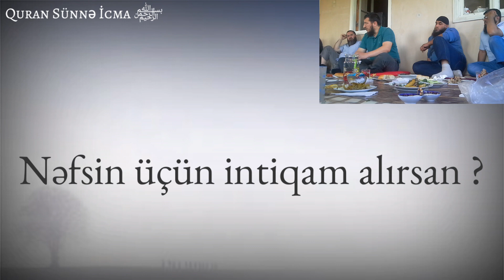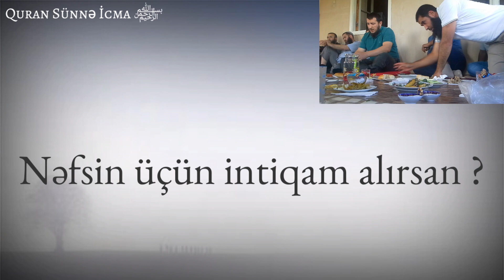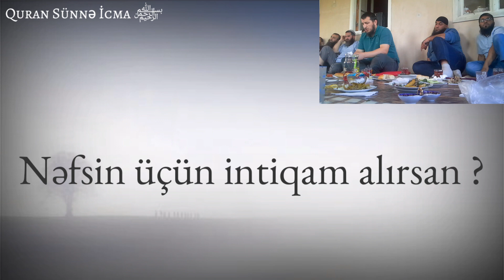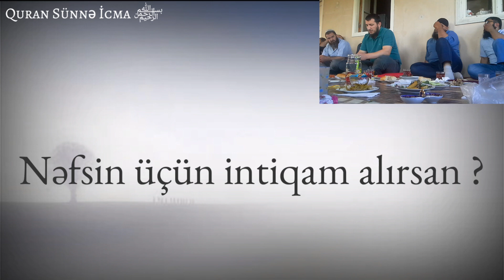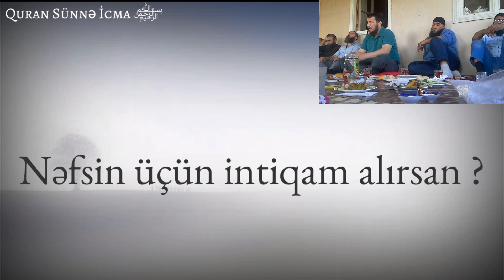Şeyx Adil ▶Nəfsin üçün intiqam alırsan? (🚩)